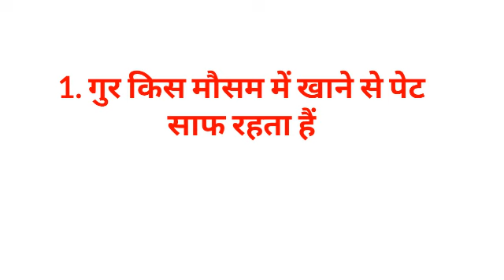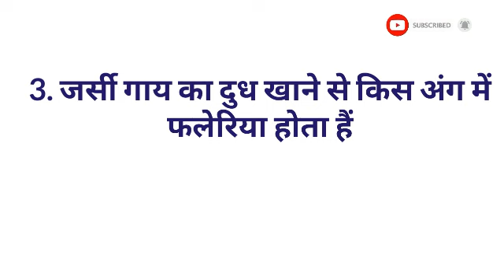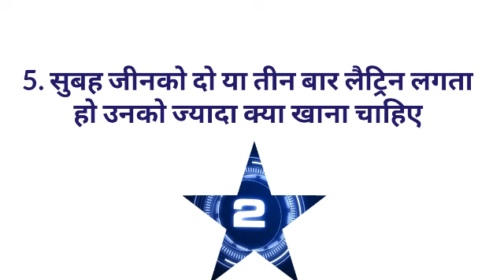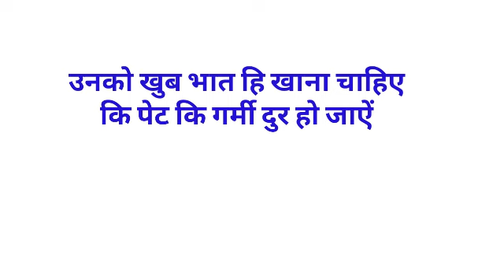Gk का 35 मजेदार सवाल || Gk Questions and Answers for competitive exams || interesting gk